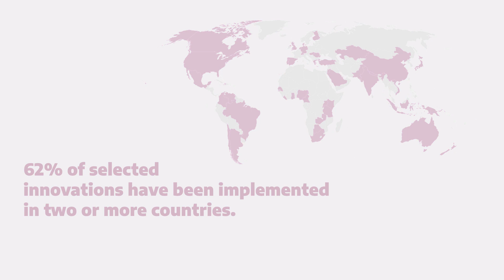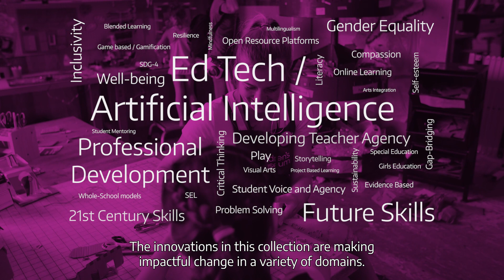What are the latest trends in education innovation? | HundrED Global Collection 2024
What are education innovators doing around the world? Each year, HundrED selects 100 impactful and scalable education innovations for our Global Collection.

This year's global collection features 100 innovations from 47 different countries. Innovations are working in a variety of domains including Edtech, Artificial Intelligence, developing teacher agency, future skills, and inclusivity and wellbeing.

Altogether, these innovations are impacting the lives of over 300 million children around the world.